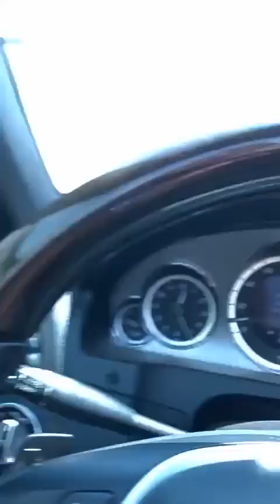Following Anthony I have a tracker on his truck